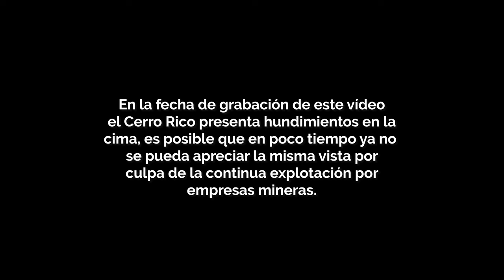Cerro Rico de Potosí (Bolivia) 4K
El cerro de Potosí, conocido también como cerro Rico de Potosí (en quechua: Sumaq Urqu, 'cerro hermoso'; Urqu P'utuqsi, 'cerro de Potosí' o Qullqi Urqu 'cerro que brota plata') es una montaña de los Andes ubicada en la ciudad de Potosí o antigua Villa Imperial de Potosí, con una altitud aproximada de unos 4800 m s. n. m..

Cerro de Potosí dio nombre a la ciudad homónima que se pobló a su alrededor después del descubrimiento.

Es famoso porque en época de la colonia española tenía las vetas de plata más importantes del mundo y este cerro es considerado como la fuente de plata más rica de la historia de la humanidad. De esta mina salió el 80% de toda la plata del mundo, la cual aumentó la riqueza de todo el planeta. Esta riqueza produjo la construcción de nuevas ciudades e imperios y sirvió para financiar algunas de las maravillas del mundo.

Actualmente, se puede visitar la mayor mina de su interior, la mina Pailaviri, hoy propiedad del Estado. Está dividida en 17 niveles a los cuales se puede acceder mediante un elevador, que de tres en tres metros, alcanza los 240 metros de profundidad. Pailaviri trabaja continuamente desde 1545, siendo la mina más antigua cercana a la ciudad.

La temperatura en el interior de la mina puede variar unos 45ºC entre el exterior y los niveles más bajos. Hacia arriba del nivel de ingreso, a unos 70 metros de altura.

El cerro de Potosí se encuentra representado en el escudo nacional del país.

Fray Diego de Ocaña (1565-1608) nos muestra al Cerro de diferente forma, donde incluye las vetas y las bocaminas abiertas, con el título "Cerro de Potosí, Octava Maravilla del Mundo", incluyendo una leyenda el pie del Cerro: Guayna potossi, en lengua de indio se llama este cerro pequeño quiere decir hijo de potossi, al norte esta es la octava maravilla del mundo y la mayor de todas; pues es todo este cerro de plata. Tiene por la parte de abajo en circuito y en redondo medido con cordel once mil y treinta y tres baras.Dentro de este cerro, todos los días, trabajan ocho mil indios, todos con velas de sebo solo para extraer minerales

Al mismo tiempo realiza un descripción: Ahora será justo tratar del cerro de Potosí y del lugar y de los indios, y de las cosas que hay y gastos que se hacen; que en todo el universo pienso que no hay cosa más grandiosa que ver, un cerro mayor de que Cabeza Aguda y todo de plata que no hay puñado de tierra en él que no sea plata; de donde tantos millones se llevan a España cada año...

Tras siglos de explotación minera en el s XXI el Cerro experimentó diversos derrumbes que han ido transformado su silueta y han puesto en peligro a los trabajadores4​ que aún explotan minerales en el sector.

El Cerro Rico durante el s XXi es aún explotado por la población local y una gran parte de los empleos de la misma están relacionadas con oficios relacionados con la minería y el turismo en el sector,​ desde paseos al interior de mina hasta oficios de alto riesgo como el desarrollado por la palliris8​ y guardabocaminas.

Según un estudio del Instituto Geográfico Militar, se reveló que el cerro Rico se hunde a razón de 0,3 milímetros por minuto, haciendo que su forma cónica original ya no sea distinguible desde algunas zonas de la ciudad.

Mi visita al Cerro Rico de Potosí, Bolivia.
Este es un vídeo en resolución 4K grabado con un dron DJI Mavic Mini 2 y una cámara GoPro Hero 8.

Gabriel por el mundo.